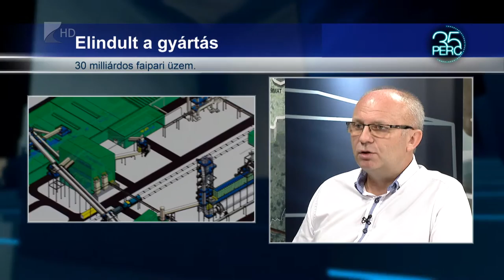Ömlik a szennyvíz a Tiszába?